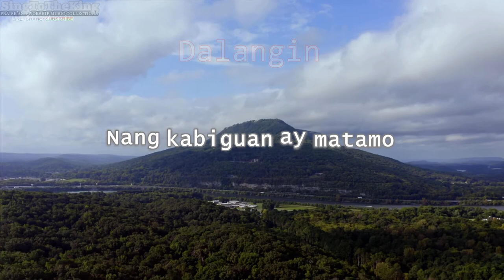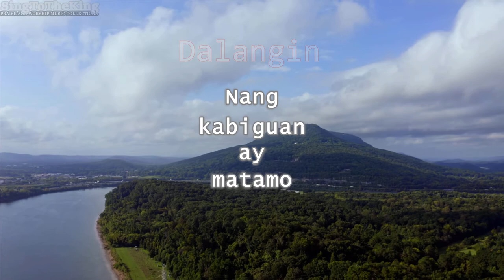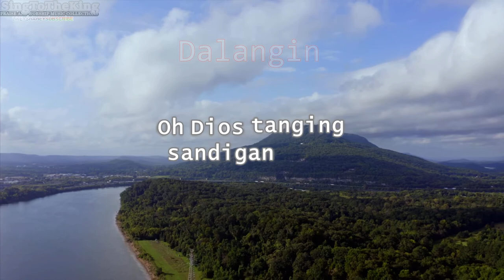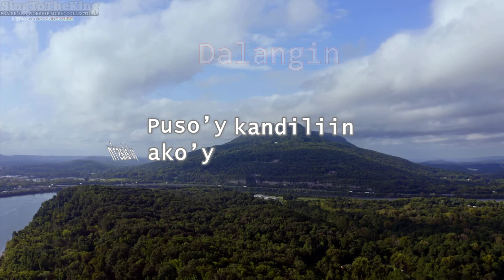Dalangin_Lyrics - Redeemed Band